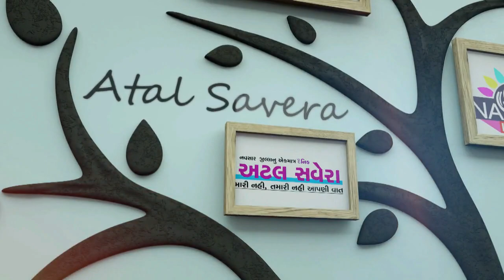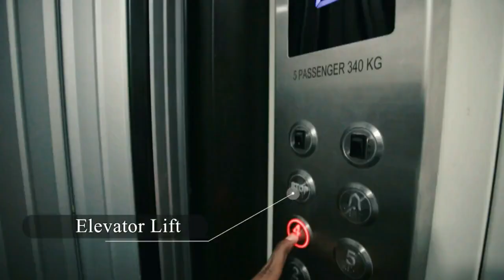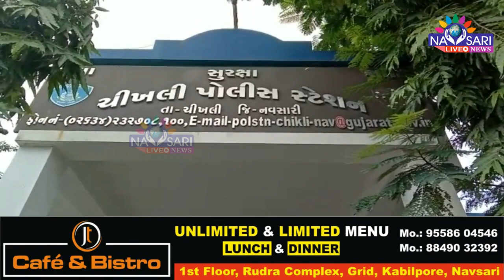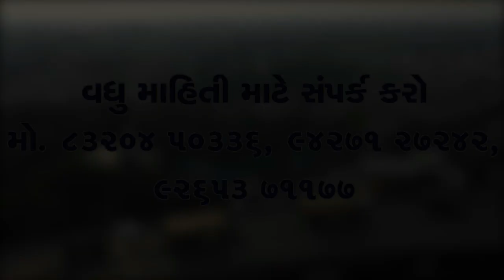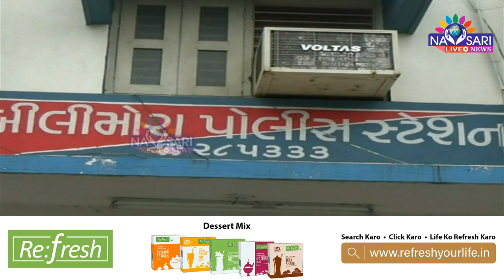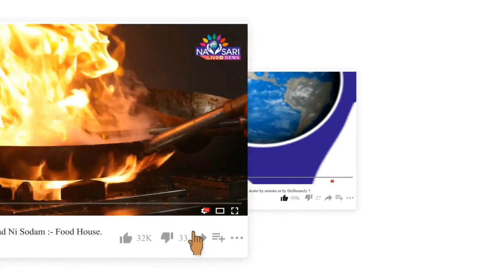ZATPAT NEWS :-ZATPAT NEWS :- Watch Full Day News In One Bulletin Date :- 18/08/2023